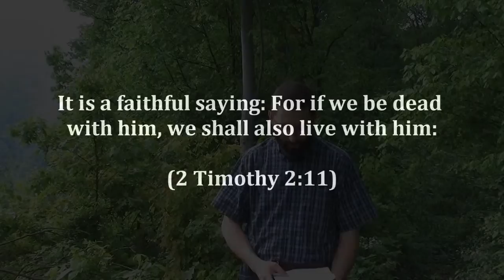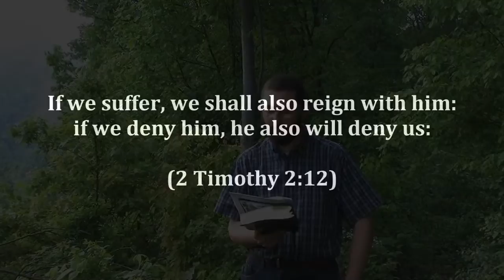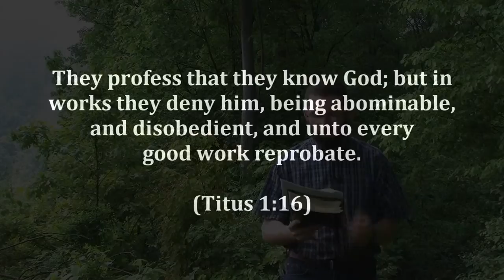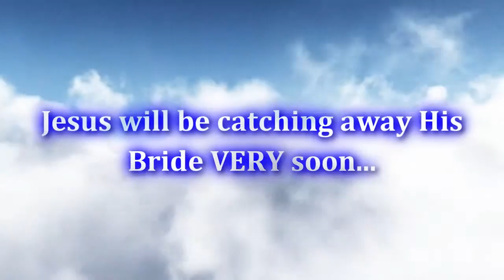Pre Trib Rapture Moment 12 What about a split Rapture